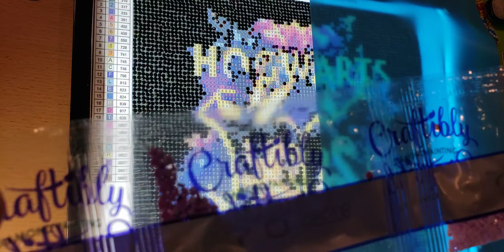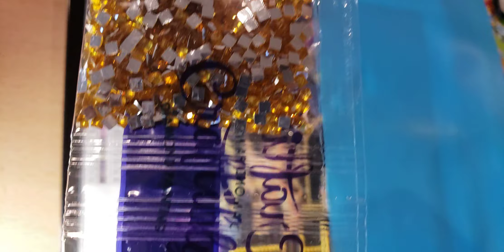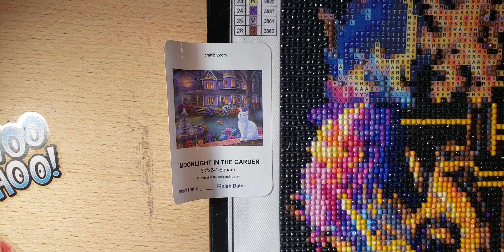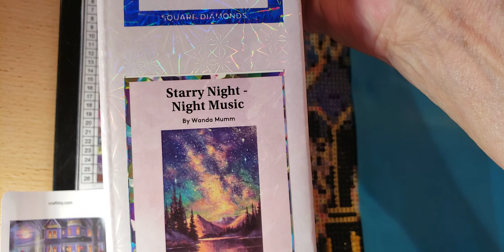wip&chatter Harry Potter 4 of 4 diamond painting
confetti heavy!